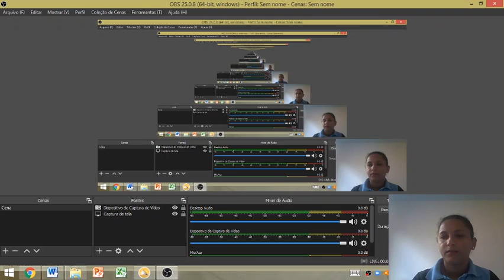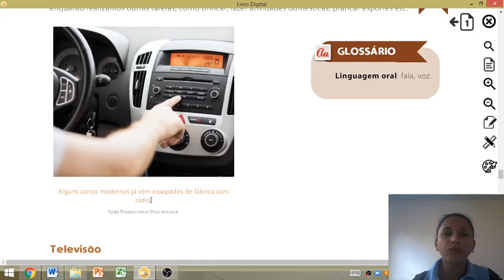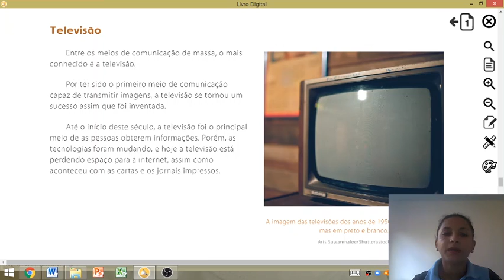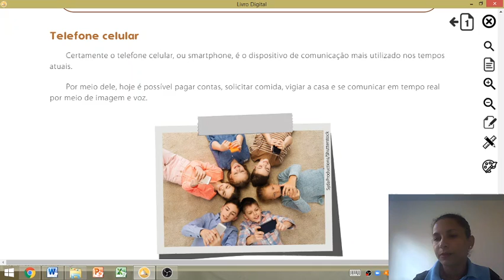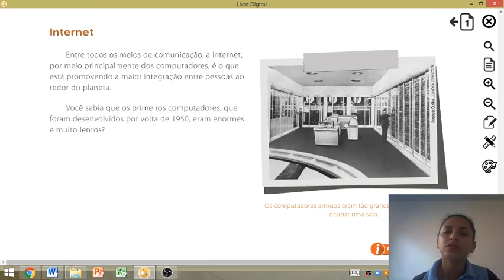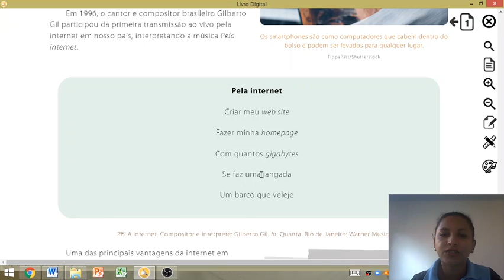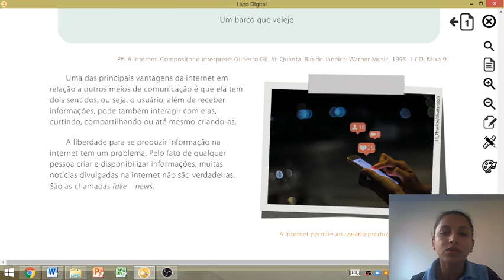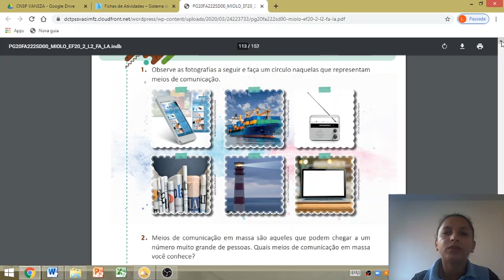Aula 14 - Geografia 2° ano - 28/07/20